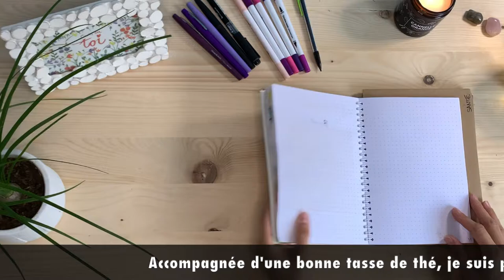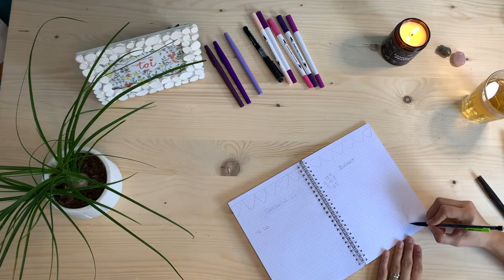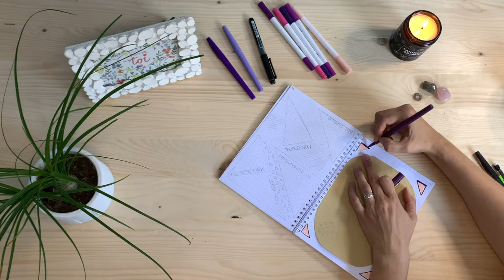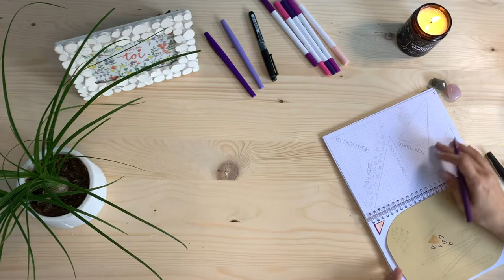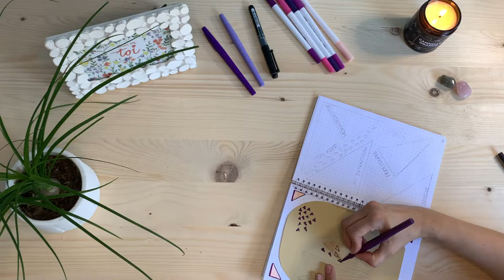Bullet Journal Novembre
C'est le bon moment pour sortir son Bullet Journal et prendre ce temps pour soi et créer autour de soi un petit cocoon.
Une tasse de thé, une bougie, de belles couleurs et c'est partie ...

Suivre l’aventure ⛵
🌊 La Lettre Cocotte
La Lettre Cocotte est une newsletter courte, facile à lire !  J'y partage des articles complets autour de l’organisation, de la vie de maman, du mode de vie zéro déchet mais pas que..., des lectures et des écoutes qui m’inspirent au quotidien,  avec toujours cette amour du partage pour toi et avec toi ! Ce contenu est exclusif, introuvable ailleurs !
Pour recevoir mes Lettres Cocottes, clique ici. C'est gratuit 😊
Le Podcast « Zéro Déchet mais pas que … » notre rendez-vous du samedi matin.
Vie de maman, organisation, alimentation, charge mentale, découvre mes merveilleux outils pour un quotidien serein.
🌊 Des conseils concrets sur mon blog
Envie de faire vous même vos produits ménagers ? De découvrir comment simplifier sa vie quotidienne ?
🌊 Embarquez avec moi !
Les vidéos vous plaisent ? Le meilleur moyen de me le dire , ou de me faire vos retours (ce qui d'ailleurs m'aide à le faire connaître) c'est simplement de vous abonner et/ou de laisser un commentaire. Cela m'aide vraiment.
🌊 Pour me poser vos questions et ne rien manquer de mes découvertes et expériences sur le zéro déchet mais pas que …
- Sur Instagram @thefamilycocotte_zero_dechet
- Sur Facebook @thefamilycocotte
- Sur YouTube @thefamilycocotte
- Sur Pinterest @thefamilycocotte
🌊 Partage tes publications photos, vidéos et stories avec le hashtag

🎥 LES VIDÉOS PRÉFÉRÉES DES ABONNÉS

Parrainage

 Découvrir Aurore Market, je te partages le code que j'ai eu pour te faire bénéficier de 20€ pour 49€ d'achat. Ça permet de pouvoir tester et de se faire son propre avis, et avant tout de voir si cette façon de faire convient à ton organisation. Code : TFC

20€ OFFERTS

34€ OFFERT